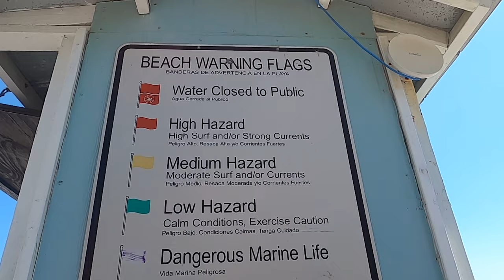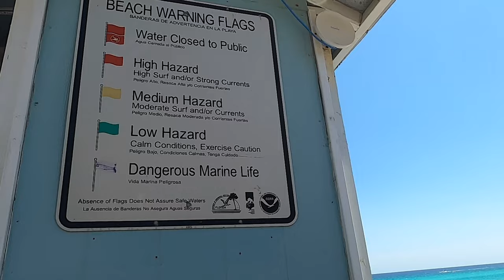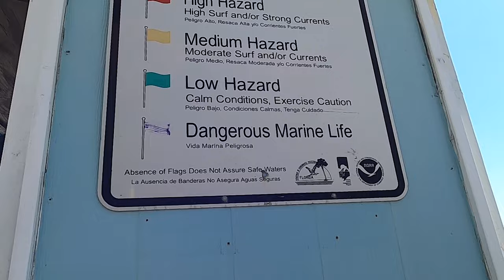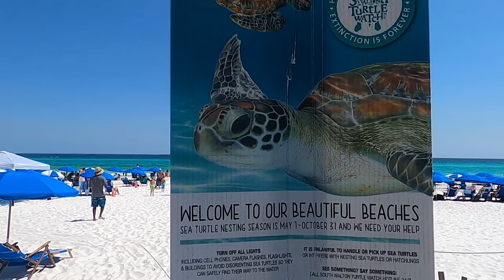Visit the Beach | Beach Safety | Family Fun Day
Who's ready to visit the beach, learn beach safety, and have a family fun day with Cowboy Jack and his family?  We're in Miramar Beach, Florida - right next to Destin, 30A, Grayton Beach, Seaside, and Watercolor where the sand is sugar white and family fun is everywhere!  When we visit the beach we'll be learning about beach safety and what the lifeguard flag system means, catch a few fish with Cowboy Kaden and Cowgirl Addison, and learn about the importance of sunscreen.  Sunscreen is so important, especially for kids!  I'm absolutely thrilled to have my two kids in this episode with me where we visit the beach, learn beach safety, and have a family fun day together!

Get ready to experience learning in action with your buddy, Cowboy Jack.  Want to go fishing?  Want to explore a childrens museum?  How about some science experiments that are safe and fun to do at home with things you already have?  There is a whole world of things to enrich your kid's minds and keep them thinking and learning non-stop!  Cowboy Jack strives to show kids things in their own perspective while advancing them with communication skills and talking to them as peers in an adult tone.  Cowboy Jack does some goofy things, but it's all in good educational fun.  Every week brings new and exciting experiences right to your livingroom as Cowboy Jack premiers new episodes at fun locations.  Each episode can serve as a virtual field trip to fulfill a child's curiosity.  Wholesome, educational experiences are what this cowboy is all about!

Adults - follow Cowboy Jack on Instagram for sneek peaks into upcoming adventures and related content!  If you have an idea for an episode that your little cowboy or cowgirl would love, let us know!